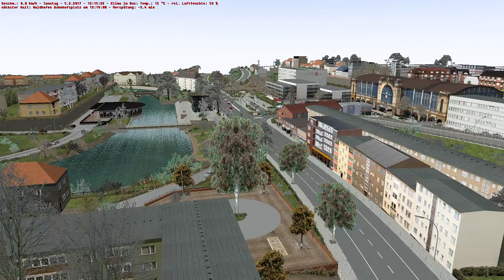🚍 OMSI 2 - WALDHOFEN #081 - Das macht Spaß | Let's Play OMSI 2 [S02E81]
Simulator aus dem Hause Aerosoft (2013)

Plattform: PC
Map: Waldhofen
Bus: Solaris Urbino 12

 «Kaufen / Download»
Wenn dir das Spiel gefällt, unterstütze die Entwickler und kaufe dir das Spiel im Original

Wenn dir Waldhofen gefällt, kannst du dir die Map hier herunterladen

«Musik / Music»
Epidemie Sound